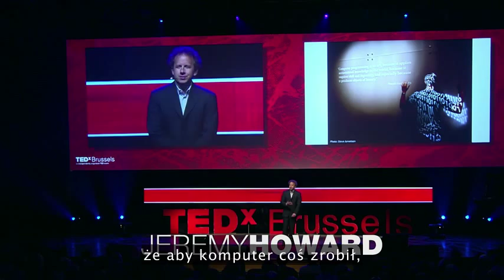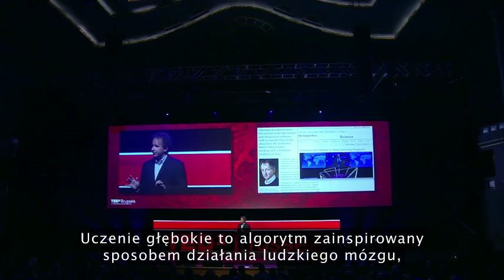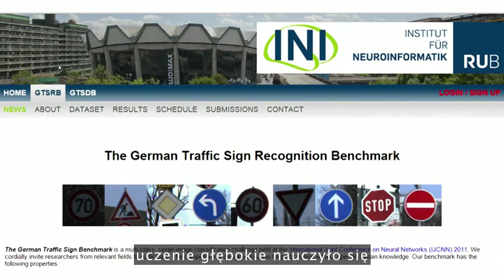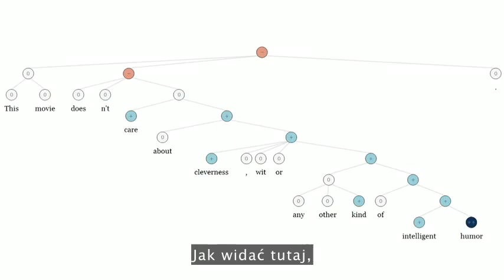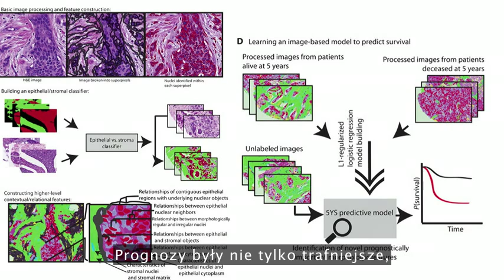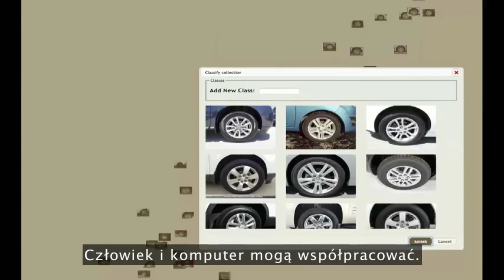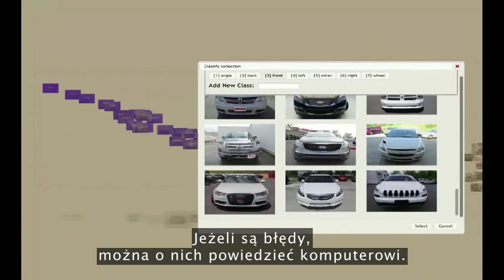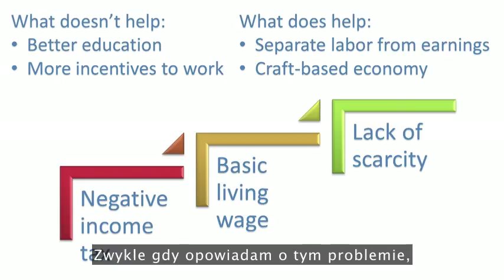JeremyHoward: Cudowne i przerażające implikacje tego, że komputer potrafi się uczyć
Co się stanie, kiedy komputery opanują umiejętność uczenia się? Technolog Jeremy Howard przedstawia kilka zaskakujących wyników z szybko ewoluującej dziedziny uczenia głębokiego, techniki, która umożliwia komputerom nauczenie się języka chińskiego, rozpoznawanie obiektów na fotografiach lub pomoc w analizie diagnozy medycznej. Dziedzina ta zmienia sposób, w jaki działają komputery ... szybciej niż to sobie wyobrażasz.